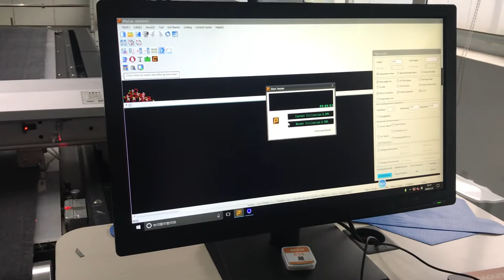Material: PVC cutting workflow on IECHO BK digital cutting machine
1. Import cutting file with Barcode scanner
2. Nesting in iplycut
3. Output cutting file to Cutterserver
4. Cutting